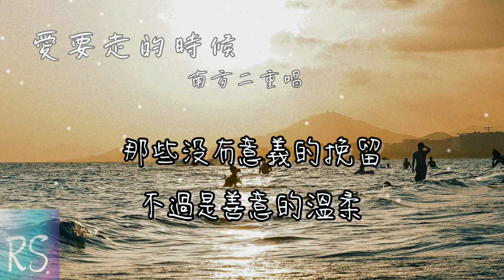愛要走的時候 - 南方二重唱 (鈴聲)【就在愛要走的時候 我們才開始真心的說 那些沒有意義的挽留 不過是善意的溫柔】(動態歌詞)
詞：廖瑩如
曲：陳慶良

就在愛要走的時候
我們才開始真心的說
那些無法追究的理由
已經變成別人的傳說

感情才被彼此都看透
那些沒有意義的挽留
不過是善意的溫柔